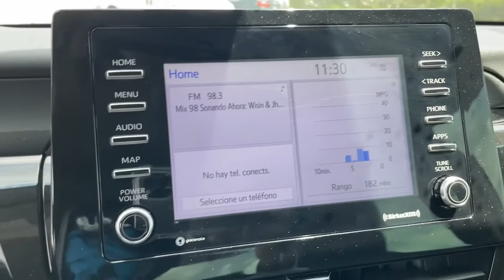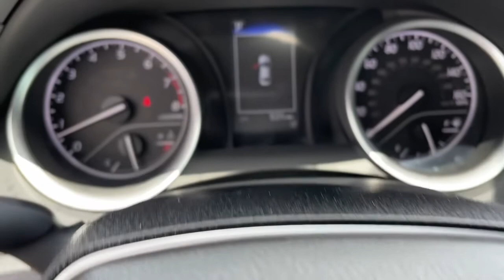2022 Toyota Camry Hollywood, Fort Lauderdale, Hialeah, Boca Raton, Palm Beach, FL T1290500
Used 2022 Toyota Camry available in Hollywood, Florida at Toyota of Hollywood. Servicing the Fort Lauderdale, Hialeah, Boca Raton, Palm Beach, FL area.

1841 N State Rd 7